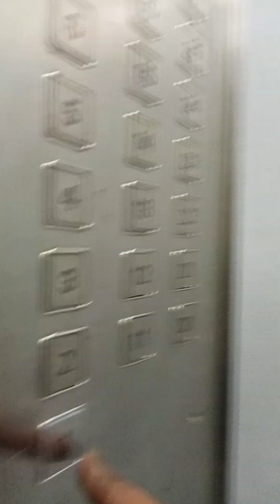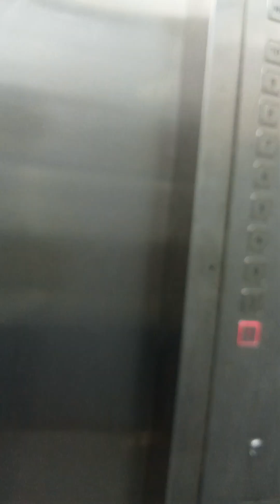Walk with me. 🚶🏾‍♀️